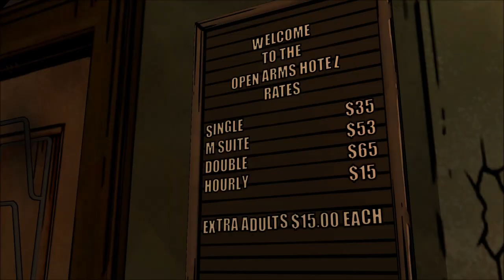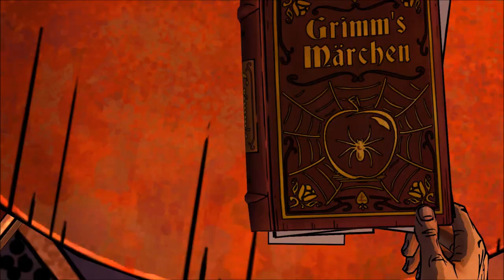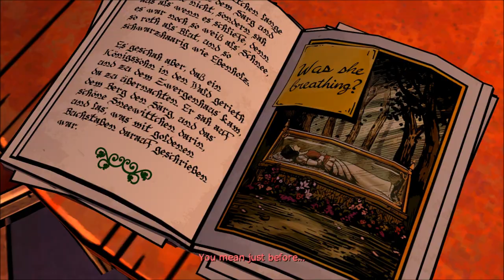Let's Play The Wolf Among Us (Blind), Part 9: Bigby vs. The Beast!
(Episode 2: Smoke and Mirrors, Part 4 of 4) Besides fighting The Beast, we are surprised when we see who works at The Open Arms Motel, and we discover a room where vile things happened.